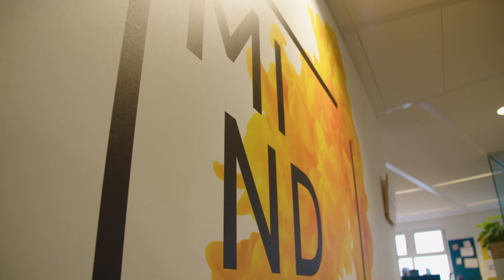Marlayne Sahupala verrast de helden van Wij Zijn MIND - DE HELDEN VAN NU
Wij Zijn MIND is een organisatie die zich inzet voor het belang van mentale gezondheid – vooral bij jongeren. In samenwerking met patiëntenorganisaties streven zij voor een mentaal gezonder Nederland, met aandacht, begrip en ondersteuning. Dit keer verrast Marlayne Sahupala samen met Nance de helden Simone en Romy voor haar harde werk. Ook is er nog een mooie videoboodschap namens Nynke.

Onze helden verdienen aandacht en bloemen. In De Helden van Nu zetten Nance en Kevin helden door heel Nederland in het zonnetje. Ze krijgen daar bij liefdevolle hulp van bekende gezichten als Edsilia Rombley, Fajah Lourens, Willeke Alberti, Karin Bloemen en Berget Lewis.